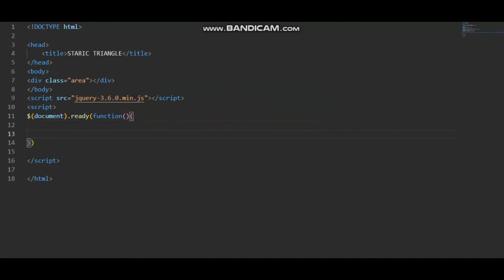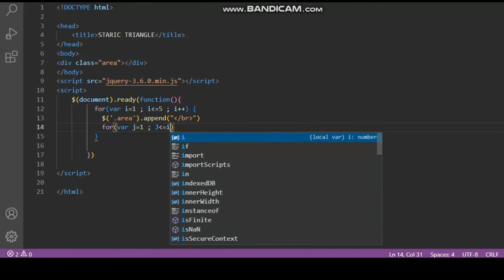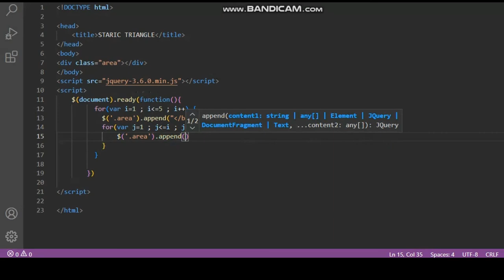HOW TO MAKE STARIC TRIANGLE | JQUERY | BY KIDS FOR KIDS | MUHAMMAD UZAIR SIDDIQI | THREE LIGHTNINGS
HOW TO MAKE STARIC TRIANGLE BY JQUERY
MUHAMMAD UZAIR SIDDIQI